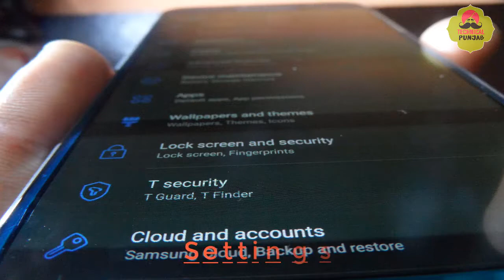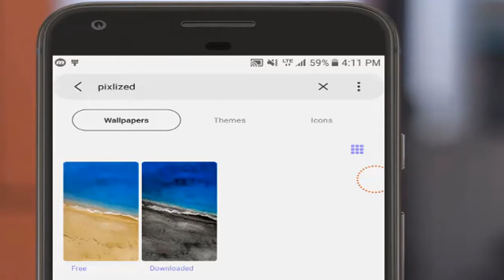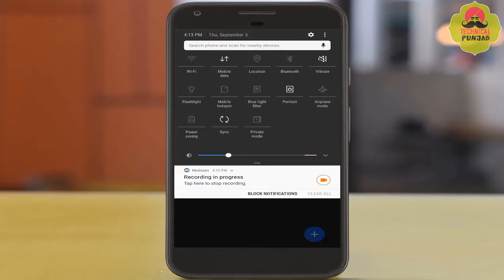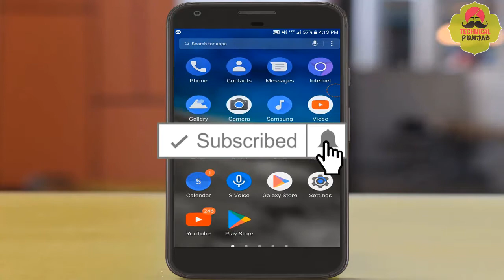Enable Dark Mode on SAMSUNG Mobiles [100% WORKING]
SAMSUNG Mobile Dark Theme. Enable Dark Mode on SAMSUNG Galaxy phones. Everyone likes Dark mode on their mobile phone. Today in this video I'll share an amazing trick with you, After watching this video you'll be able to Apply Dark mode on your whole Samsung phone.
Apply Samsung Dark Theme on android phone. Samsung Dark Mode theme download.